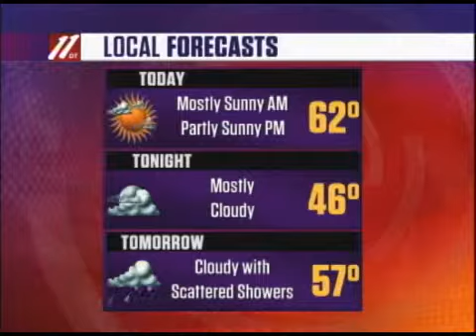Morning Update A, June 2